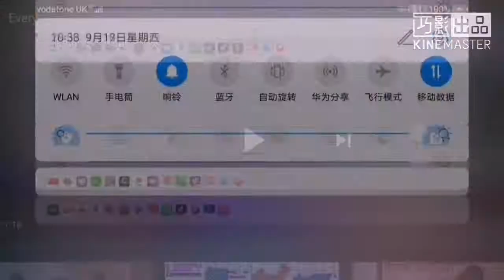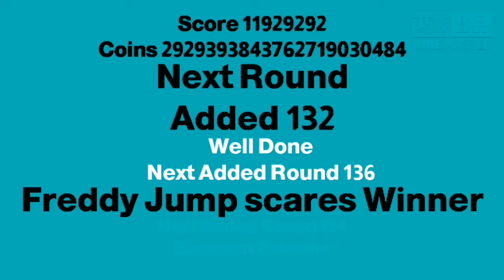Everyone Fights Bad Users (135)